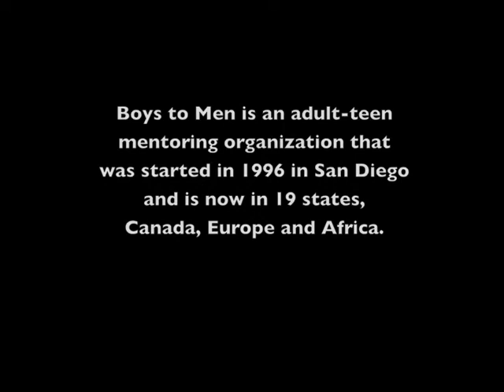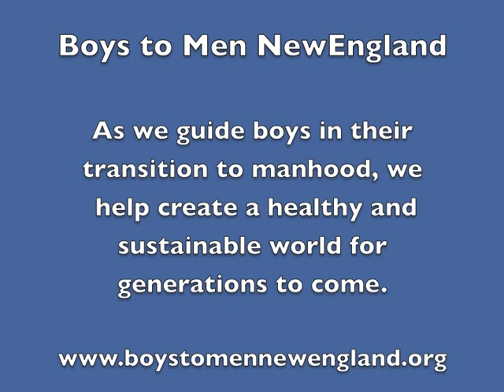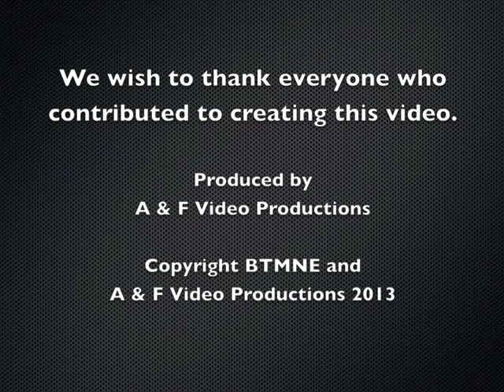BTMNE Parents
The parents, The Manson's and Linda Marks.